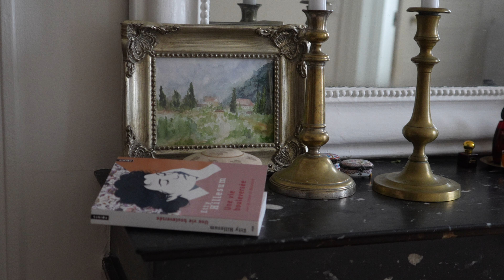Mes Achats Vintage, Seconde Main et Vinted - Unpacking - Morning in Paris et J'ai Signé Un Contrat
- 12% pour tous avec le code Droby12
- 20% avec la commande de supérieur de $200 - code Droby20